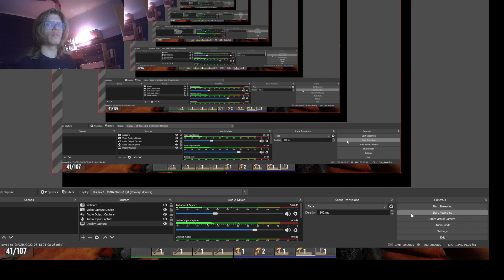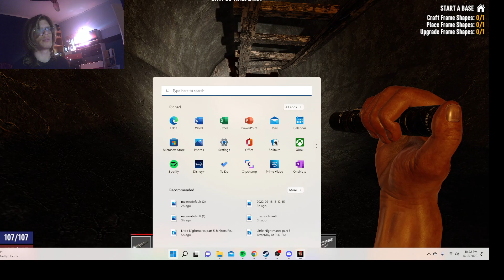7 Days part 15 well, well, well